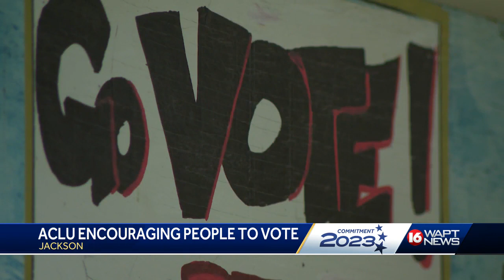Voters urged to head to the polls Nov. 7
Mississippians are urged to vote in the general election on Nov. 7.